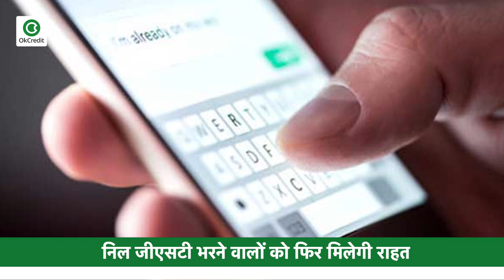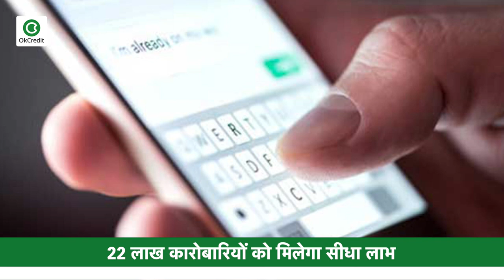22 लाख कारोबारियों को एक और राहत देने जा रही मोदी सरकार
देश में निल जीएसटी रिटर्न भरने वाले कारोबारियों के लिए मोदी सरकार जल्द एक और राहत का ऐलान कर सकती है। आपको बता दें कि इस एलान के बाद इन कारोबारियों को हर तिमाही डिक्लेरेशन देने की व्यवस्था भी एसएमएस के जरिए कर दी जाएगी। आंकड़ों के मुताबिक देश में करीब 22 लाख कारोबारियों को इस नई व्यवस्था से सीधे लाभ मिलेगा। अगर अभी की बात तो की जाए तो कारोबारियों को जीएसटीआर-1 के लिए जीएसटी नेटवर्क पोर्टल पर लॉगिन करना जरूरी है और इसके लिए कारोबारियों को सीए की मदद भी लेनी पड़ती है लेकिन नई व्यवस्था के तहत उन्हें सीए की मदद नहीं लेनी पड़ेगी। कोरोना संकट के समय में कारोबार की मौजूदा हालत को देखते हुए निल जीएसटी देनदारी के दायरे में कई और कारोबारियों के आने की भी आशंका जताई जा रही है। यही वजह है कि सरकार इस व्यवस्था को और तेजी से लागू करने जा रही है ताकि उनकी मुश्किलों को हल किया जा सके। सरकार ने इसी हफ्ते करोबारियों को एसएमएस के जरिए मासिक जीएसटीआर-3बी फॉर्म भरने की सुविधा शुरू की थी, जिसमें अपने जीएसटी नंबर के साथ निल लिखकर 14409 नंबर पर भेजना होता है और वन टाइम पासवर्ड के जरिए रिटर्न दाखिल होने की पुष्टि करनी होती है। ऐसी ही व्यवस्था तिमाही डिक्लेरेशन के लिए की जानी है। इससे करीब 22 लाख रजिस्टर्ड करदाताओं को निल जीएसटी दाखिल करने में फायदा होगा। आपको बता दें कि माल एवं सेवा कर यानी जीएसटी के तहत 1.22 करोड़ इकाइयां पंजीकृत हैं।

📕Why OkCredit?